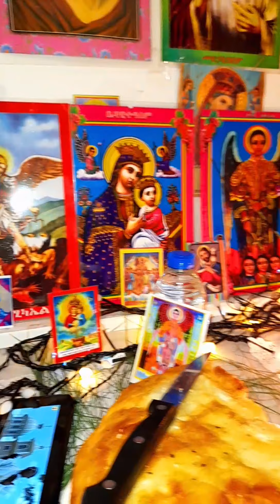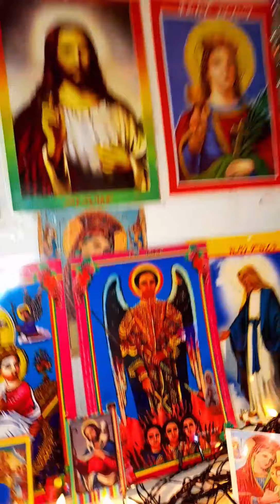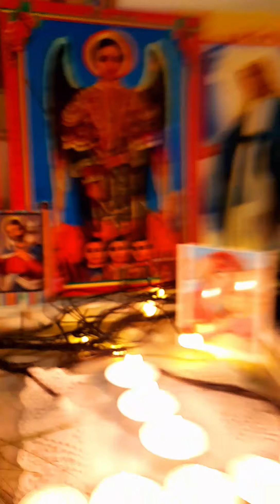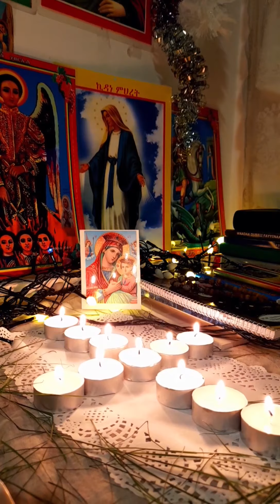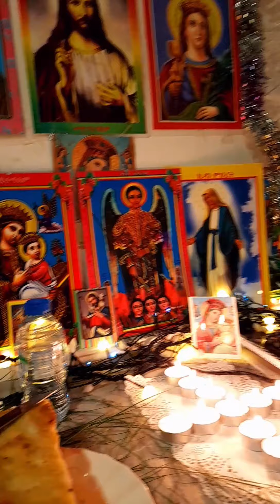እንኳን ለቅዱስ ገብርኤል አመታዊ ክብር በአል አደረሳችሁ!!@tubekingkeneantube1066